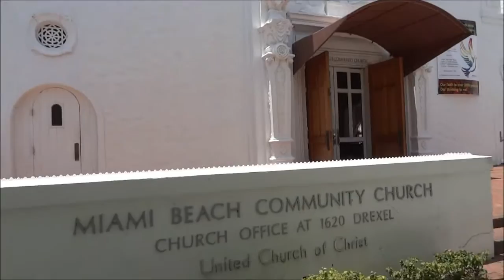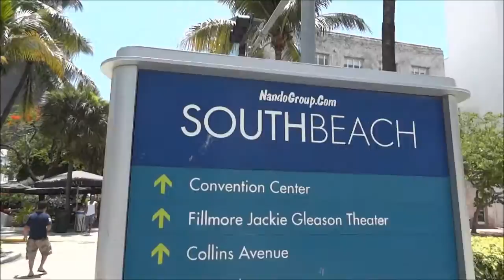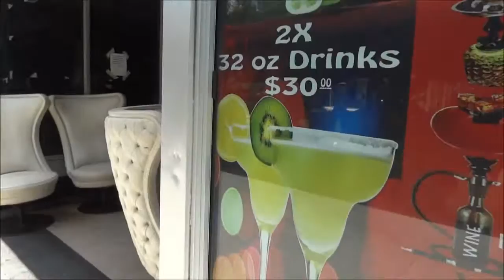Miami South Beach, Lincoln Road Mall, Russian Girl in USA, Part 35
Miami South Beach, Lincoln Road Mall, Where to go in Miami Beach - Lincoln Road of course, shops, bars, cafes, galleries!